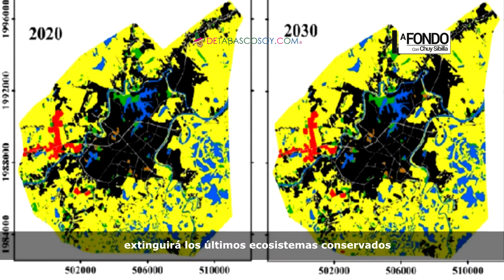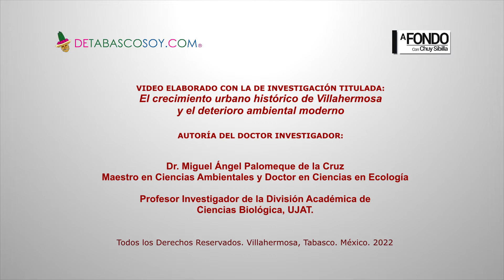Shishitos de Historia | El Tabasco que perdemos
Este Shishito de historia es realizado en base aun trabajo de investigación del Dr. Miguel Ángel Palomeque de la Cruz, profesor Investigador de la División Académica de Ciencias Biológica, UJAT; Biólogo, Maestro en Ciencias Ambientales y Doctor en Ciencias en Ecología, de la División Académica de Ciencias Biológicas de la UJAT.
Es de gran importancia, no lo tiremos en oídos sordos.